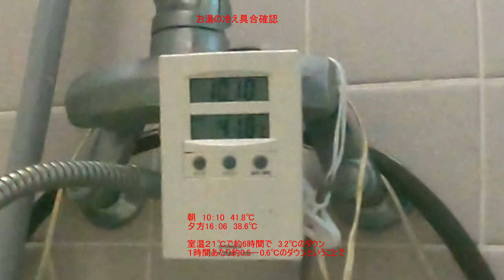20240601 mente2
バスタブ魔法瓶仕様にして正解でした
1時間に0.6℃下がる程度なので風呂三昧できます